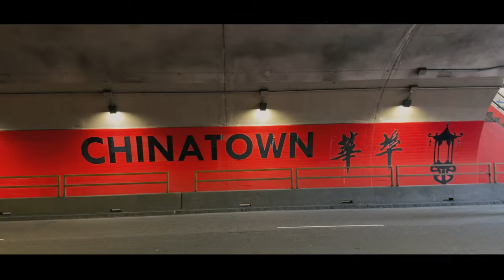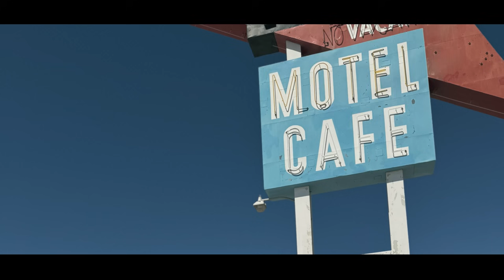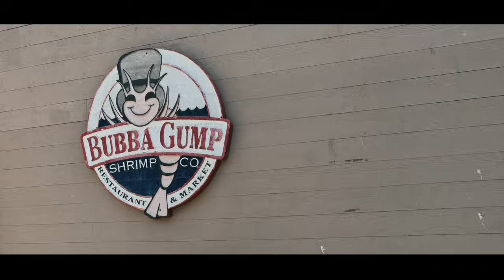Sarnula feat. IGA - Matching Tattoo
Artist: Sarnula, IGA
Vocal: IGA Tekst: IGA,
Sarnula Music: Sarnula
Realizacja/Produkcja wokali: Sarnula
Mix/Master: Nerwus, Sarnula
Video: Sarnula, LOGAN
Montaż: Matlane, Sarnula

Produkcja Video: Wszystko nagrane Sarnuszkowym telefonem w USA, specjalne podziękowanie dla LOGANA za parę pięknych shotów :*